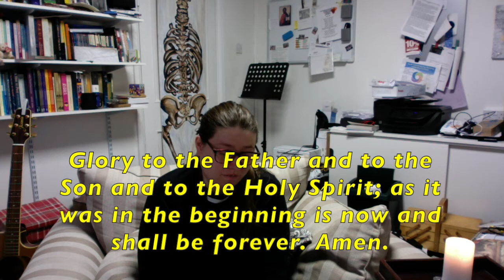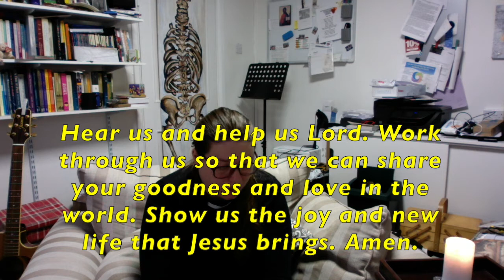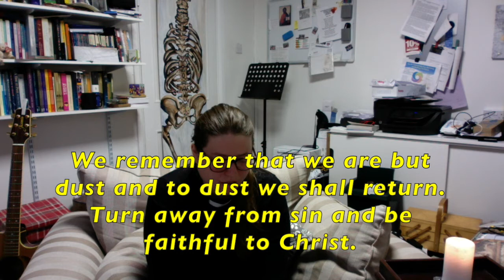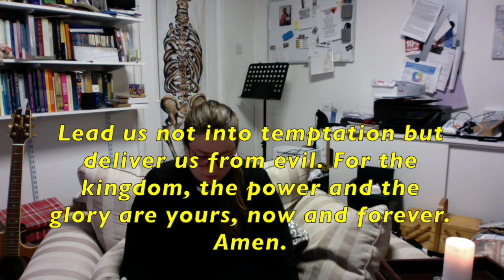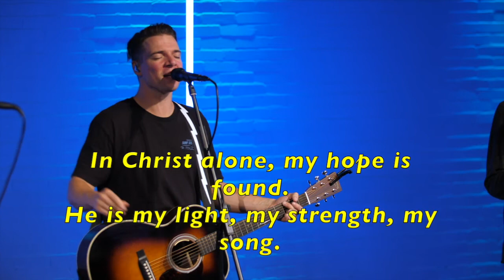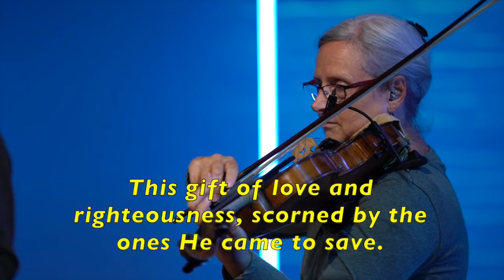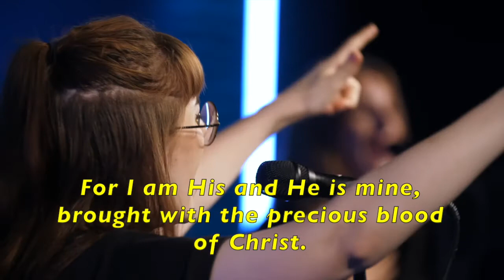Ash Wednesday Evening Prayer 17th February 2021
All are welcome to join us for our Evening Prayer Services, on Monday’s, Wednesday’s and Friday’s, at 7pm on Facebook and Youtube.
Please join in with comments, praise, prayer requests and prayers as we pray together 🙏🌍✝️